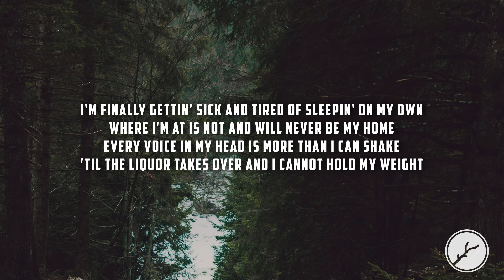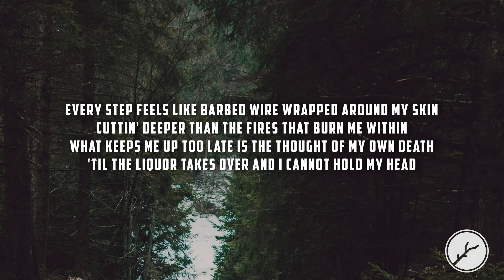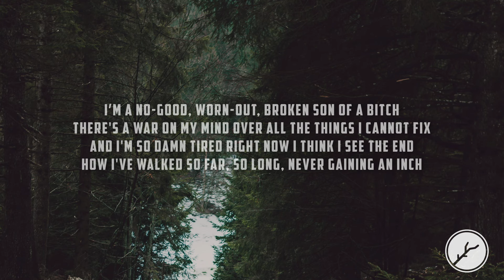Sam Barber - S.O.B. (Lyrics)